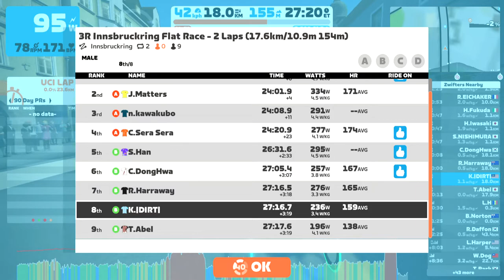Race: 3R Innsbruckring Flat Race - 2 Laps (17.6km/10.9m 154m) (B) on Innsbruckring in Innsbruck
0:00 Race: 3R Innsbruckring Flat Race (B)
4:59 start rolling
18:50 survived lap1, entering lap2
31:40 last 500m to go, someone is firing up!